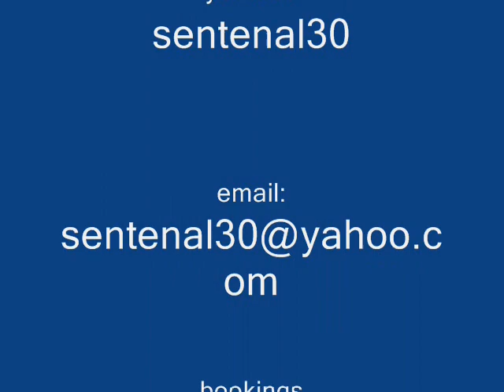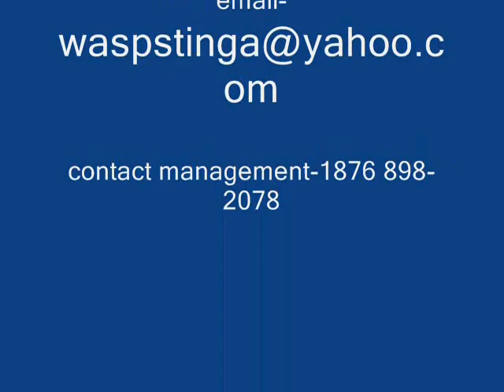Dwayno An Sentenal - Live In Concert (Different Medz Entertainment)